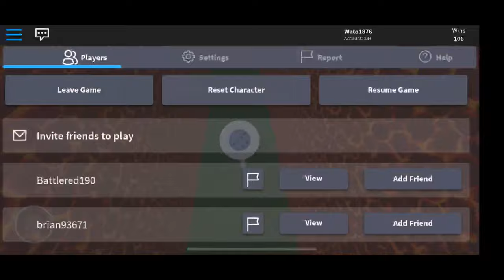Scraped Videos: Minecraft Roblox Terraria and More!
Today I show odd some scrapped Minecraft, Roblox, and Terraria... and more also!

:3